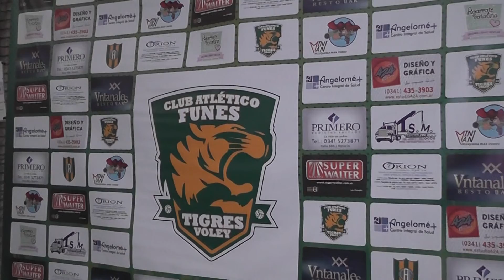Actividades en el Club Atlético Funes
El Club Atlético Funes prepara diversos espectáculos teatrales para brindar mayor movimiento a la ciudad.